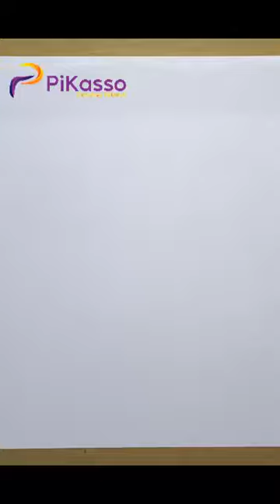How to Draw a Beret Very Easy in The Right Way